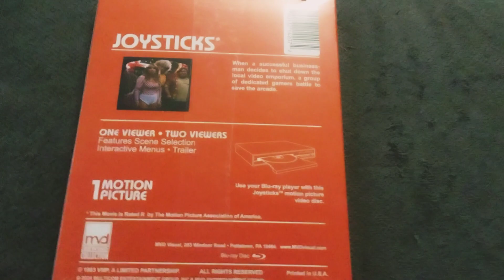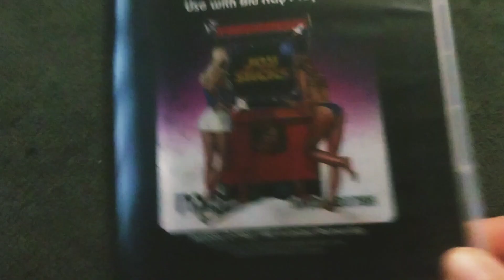Joysticks Blu-ray Overview